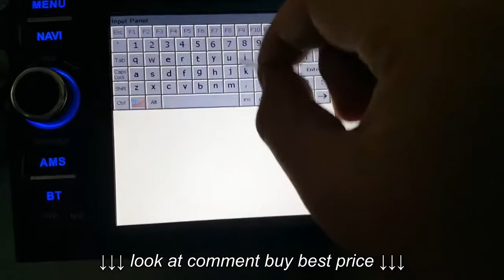A Sure Car DVD GPS WinCE Interface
A Sure Car DVD GPS WinCE Interface, A Sure Car DVD GPS WinCE Interface